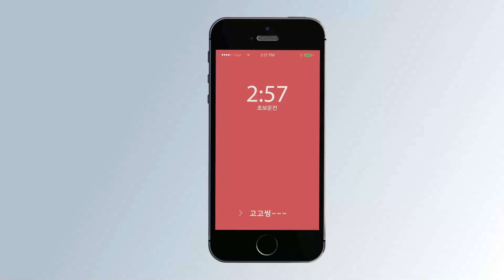[초보운전탈출] ♥ 차선변경 1부 - 복잡한 서울 시내에서 배우고싶어요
아빠에게 잠깐 배운 운전..서울 시내에서는 어느정도일까요?

에서 매달 15일경 공지 올립니다

채널 회원가입 (회전전용 동영상 및 실시간 방송)

자율후원계좌 (카카오뱅크)
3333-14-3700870  현상철 (미남쌤실명)